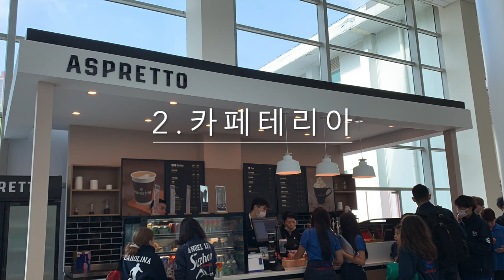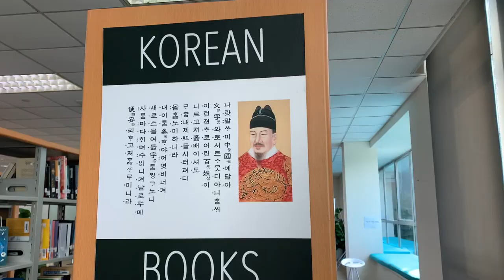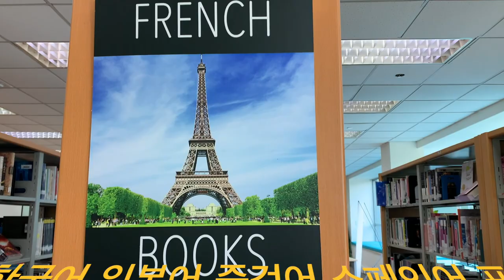이게 정말 학교라고?! 저희 학교를 소개 합니다!! (학교 10가지들 소개!) (오랜만에 돌아온 브이로그) 학교 일상 브이로그 (Vlog) | V 리뷰 TV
이 영상은 오랜만에 돌아온 브이로그! 저희 학교를 소개하는 영상입니다. 끝까지 재미있게 봐주세요!!